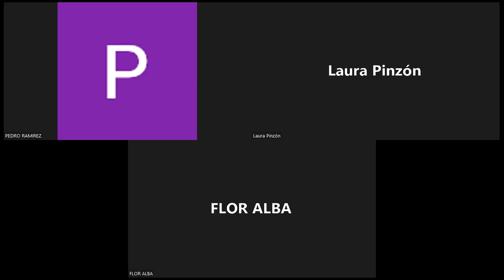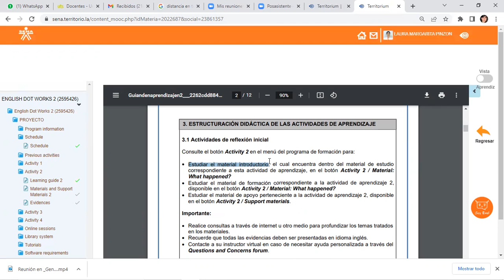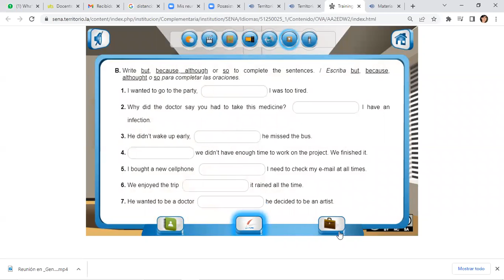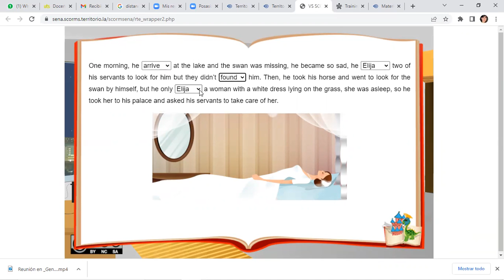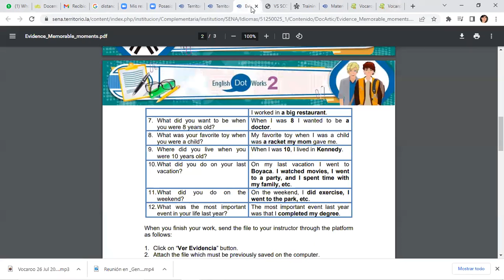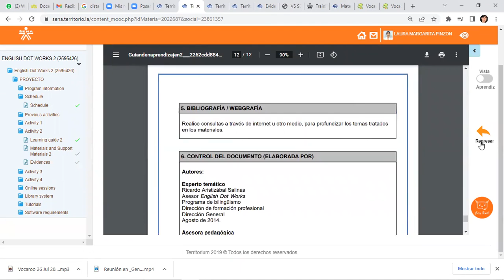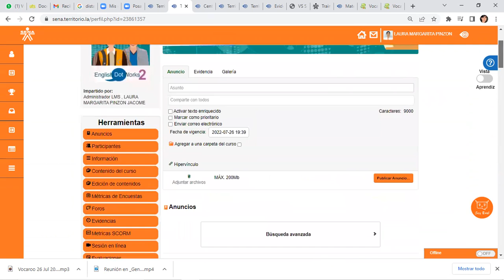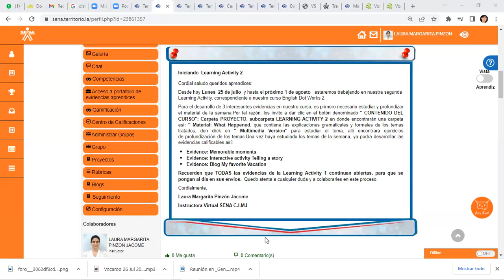Web conference Learning Activity 2 EDW2